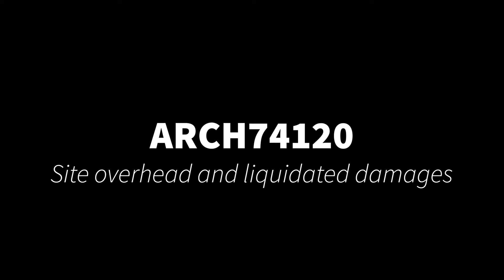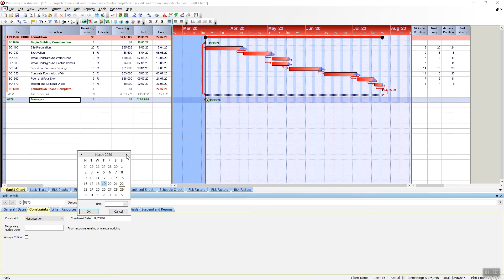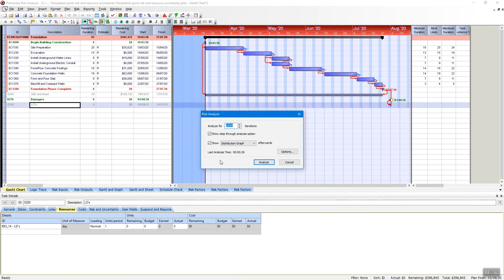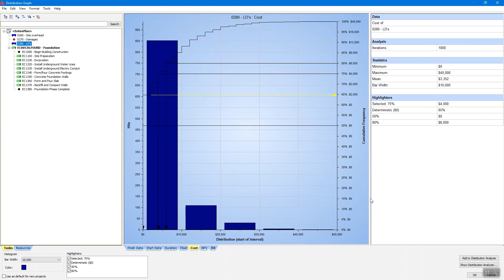Site overhead and liquidated damages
In this tutorial I will explain how to apply site overhead costs to your schedule and how to apply liquidated damages to your finish milestone.